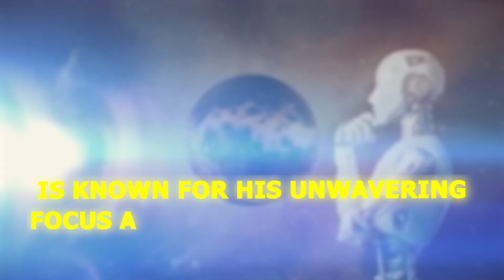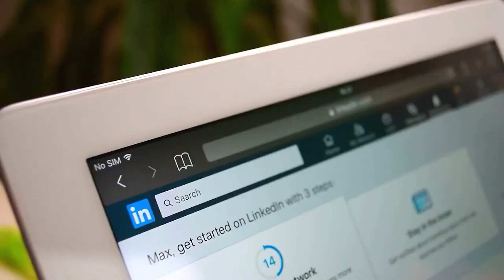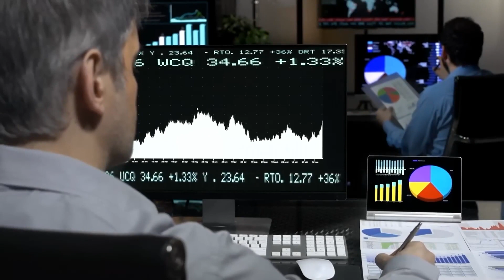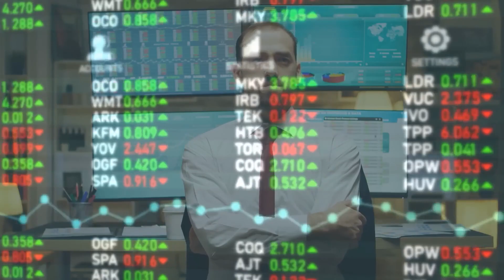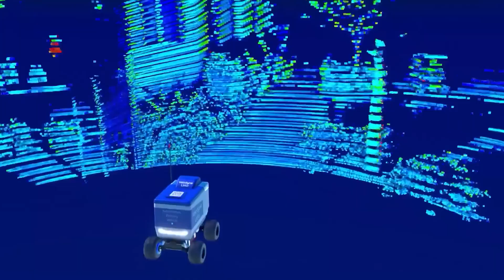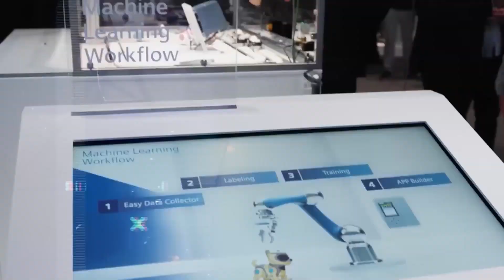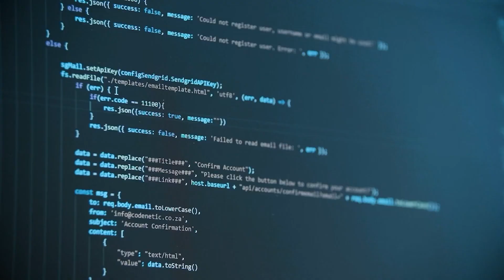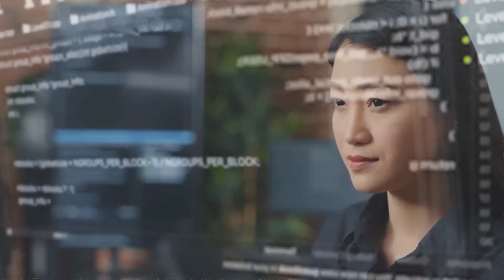What Elon Musk Reveals About AI Is Scary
As you all know, Elon Musk is a mysterious businessman and thought leader who will lead you on an exciting and scary trip into the world of artificial intelligence. Musk's ideas about AI have always been interesting, but he was very careful. We're going to talk about Musk's fear of AI today, looking at why he feels that way and what it means for the future of technology and people.